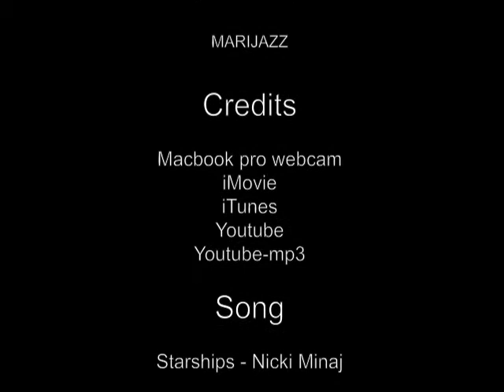SUMMER FLING - MARIJAZZ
Yan ang uso tuwing summer. Pero ano nga ba ang SUMMER FLING?